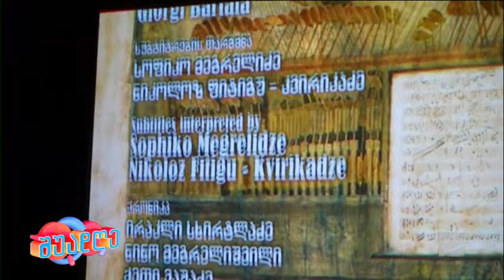"პეპლების იძულებითი მიგრაცია"-ნანა ჯორჯაძის ახალი ფილმი; შუადღე-2024.01.22